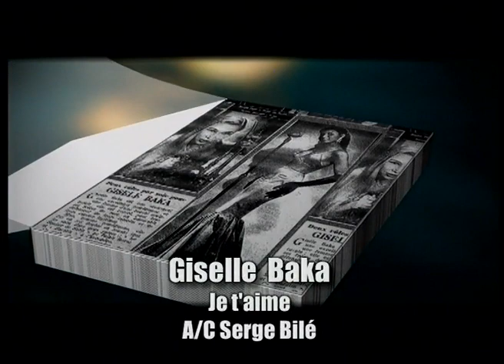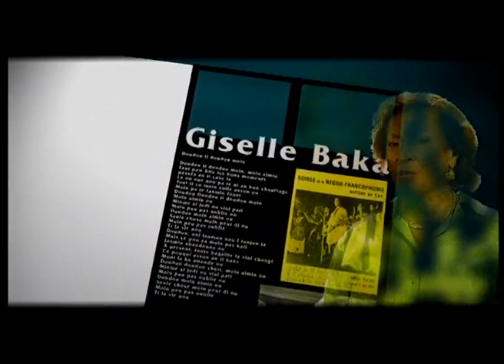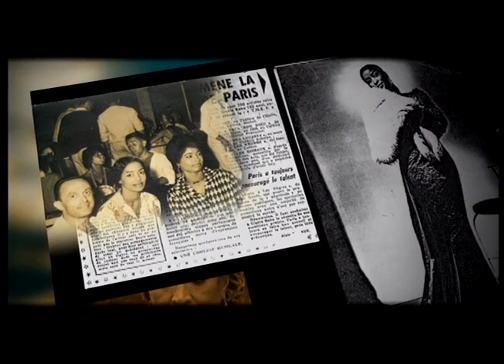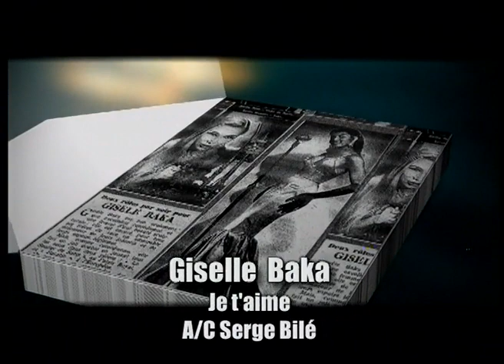Gisèle Baka Je T'aime (Clip officiel) 2002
Artiste : Giselle Baka
Titre: Je t’aime
Auteur: Serge Bilé
 Compositeur: Serge Bilé
Production: KOFIBA
Arrangeur:  Philippe Joseph
Année De Production :  2002
Date de sortie Originale: 2002
Genre Musical Principal : Zouk
Genre Musical Secondaire :